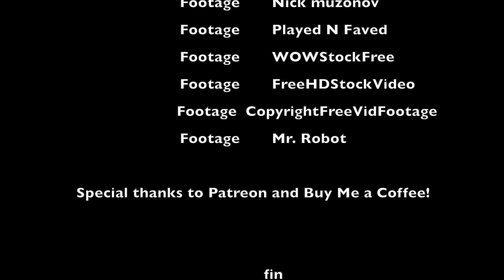on PREGNANCY and CHILDBIRTH with CANNABIS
References:
1. Volkow, N. D., Compton, W. M., & Wargo, E. M. (2017). The risks of marijuana use during pregnancy. JAMA, 317(2), 129-130.
2. Gray, K. A., Day, N. L., Leech, S., & Richardson, G. A. (2005). Prenatal marijuana exposure: effect on child depressive symptoms at ten years of age. Neurotoxicology and Teratology, 27(3), 439-448.
3. Ko, J. Y., Farr, S. L., Tong, V. T., & Creanga, A. A. (2018). Prevalence and patterns of marijuana use among pregnant and nonpregnant women of reproductive age. American Journal of Obstetrics and Gynecology, 219(1), 91-e1.
4. Metz, T. D., & Stickrath, E. H. (2015). Marijuana use in pregnancy and lactation: a review of the evidence. American Journal of Obstetrics and Gynecology, 213(6), 761-778.
5. Astley, S. J., & Little, R. E. (1990). Maternal marijuana use during lactation and infant development at one year. Neurotoxicology and Teratology, 12(2), 161-168.